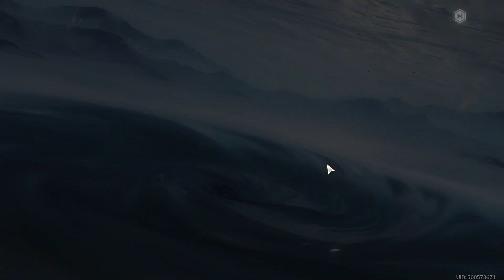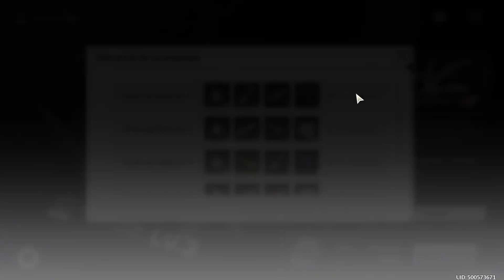Wuthering Waves-Black Shores Saving ShoreKeeper